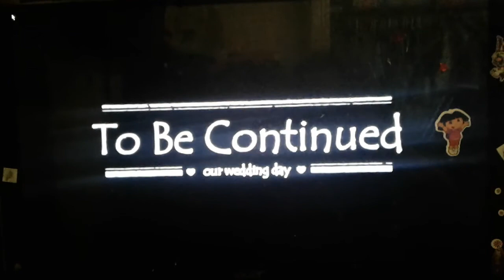Caught The Musical Part 13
Characters
Pinky  (Belongs To Me)
Pencilmate  (Belongs To Ross Bollinger)
Random Guy (Belongs To Me)
Pencilmini (Belongs To Ross Bollinger)
Tina (Belongs To Me)
Pink Girl (Belongs To Ross Bollinger)
Tana (Belongs To Me)
Franca (Belongs To Me)
Palette Erica Armstrong